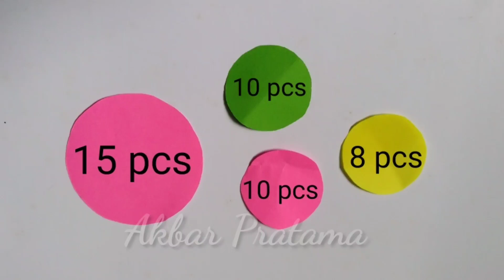Cara Membuat KARYA SENI APLIKASI BUNGA SBDP kelas 4 Tema 7 - How to make aplication art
KARYA SENI APLIKASI BUNGA SBDP kelas 4 - kolase bunga dari kertas origami

assalamu'alaikum...
karya seni aplikasi ini bisa dijadikan tugas SBPD... bunda bisa mendampingi anak untuk membuatnya.
caranya mudah, alat dan bahan juga mudah dicari.
bahan :
*kertas origami
*lem
*gunting
*kertas HVS

untuk cara membuat bisa dilihat divideo ya bundaa.